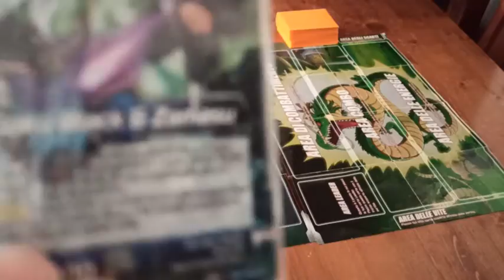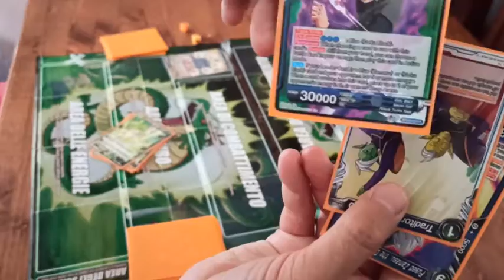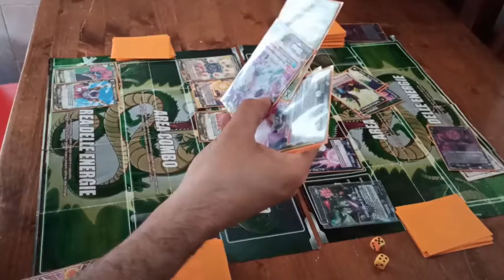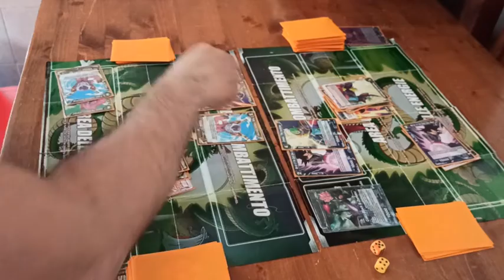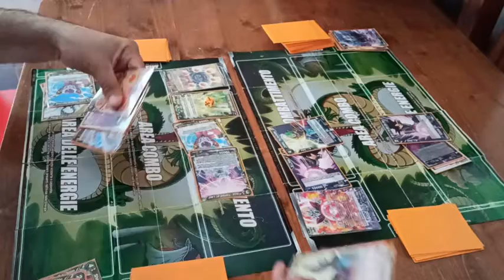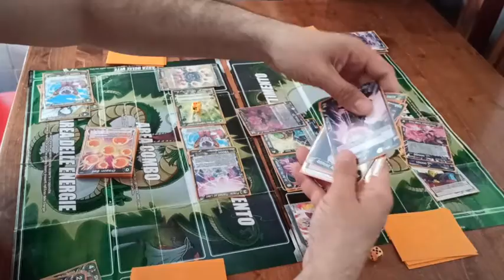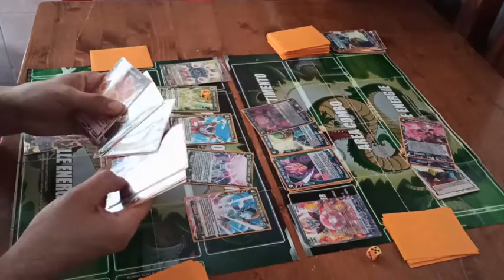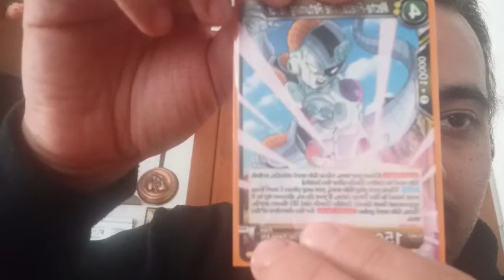TUTORIAL IN ITALIANO PER GIOCARE ALLE CARTE DI DRAGON BALL SUPER DI NICOLA ASPETTATI AVUNTI